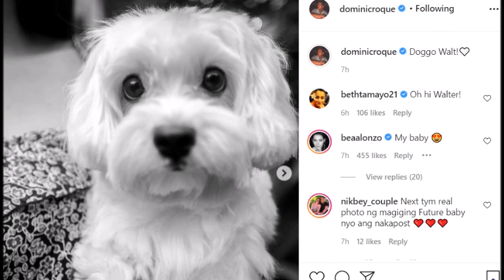DOMINIC ROQUE POST CRYPTIC PHOTO AND CRYPTIC MESSAGE UY SI BEA KAYA ANG DAHILAN ALAMIN!!